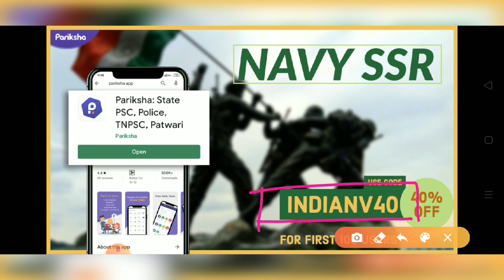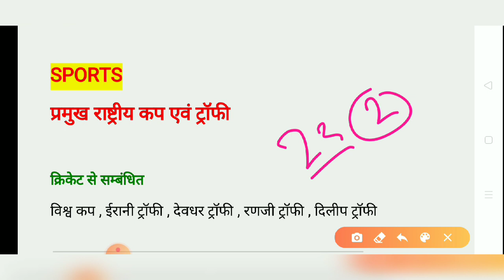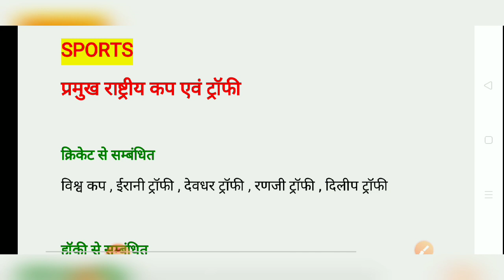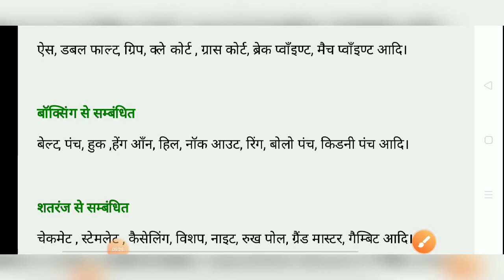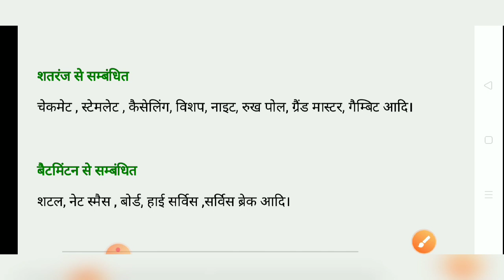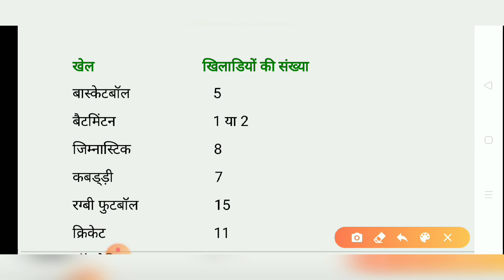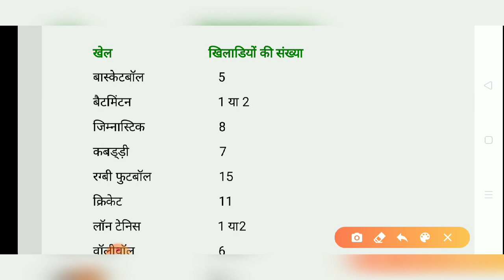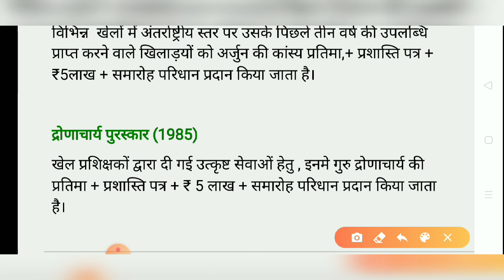Sports Related Gk For Navy & Airforce | Navy Sports Video | Sports questions For AA SSR MR EXAM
Best Science तैयारी के लिए